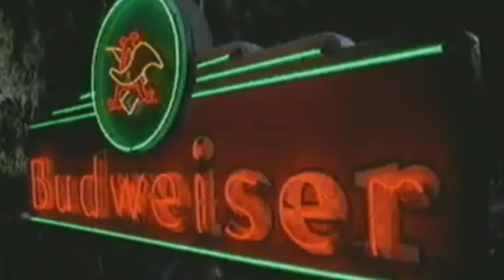History Of The Budweiser Frogs